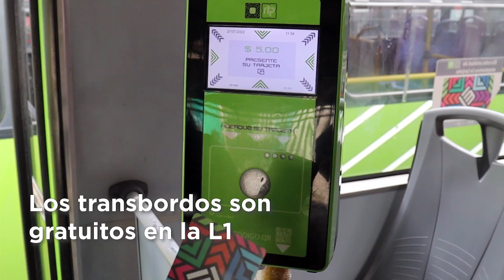Servicio de Apoyo de RTP en la Línea 1 de Metro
¿Dónde salen los autobuses de MIRTP, que apoyan en el tramo de la Línea 1 de Metro?

🚍 Pantitlán: Andén A del CETRAM o Av. Talleres Gráficos
🚍 Zaragoza: Andén D del CETRAM Zaragoza
🚍 Pino Suárez: Av. San Jerónimo
🚍 Balderas: Av. Arcos de Belén